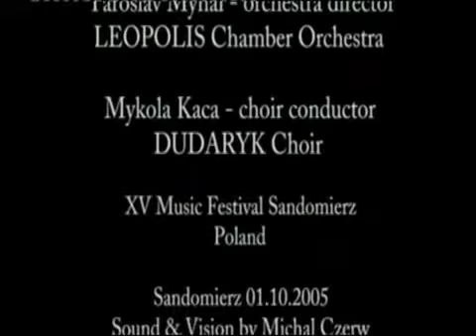W.A. Mozart Requiem - Festiwal Muzyka w Sandomierzu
Woytek Mrozek conductor
Orchestra Leopolis
Zoriana Gupalovska Soprano
Agata Sava Mezzosoprano
Vasyl Ponajda Tenor
Aleksander Gromysh Bas
Choir Dudaryk
AVIP Group